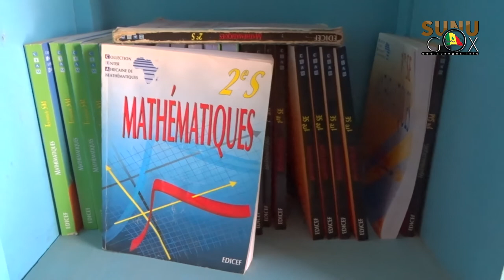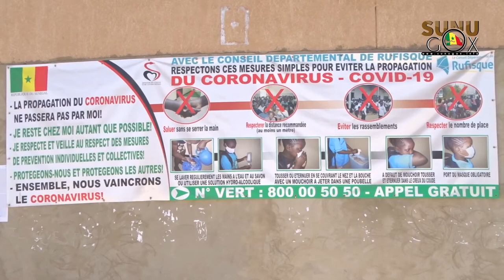Rufisque/Lycée de DIAMNIADIO: "Il nous faut du materiels scientifiques, une bibliothéque